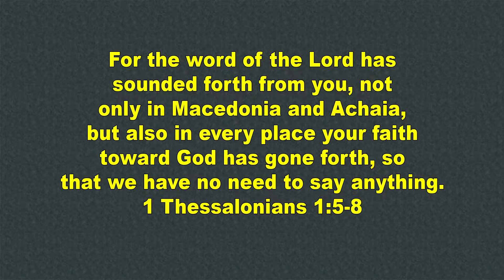WORD FOR TODAY - DAILY BREAD